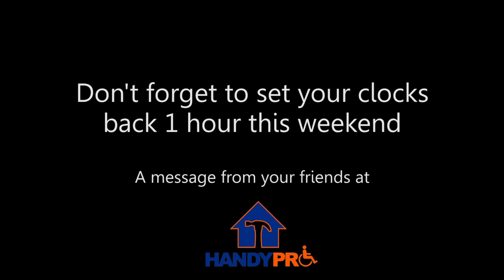Daylight Savings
Don't forget to set your clocks back this weekend for daylight savings!

A message from your friends at HandyPro